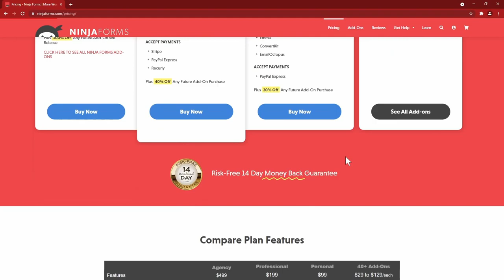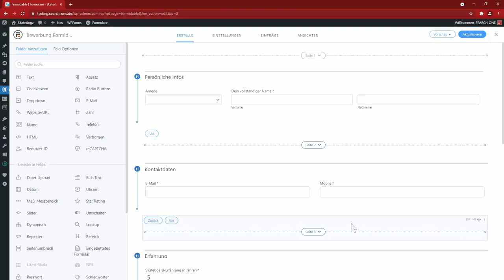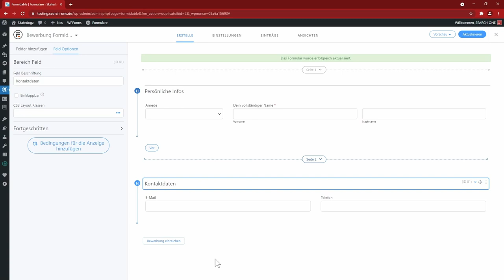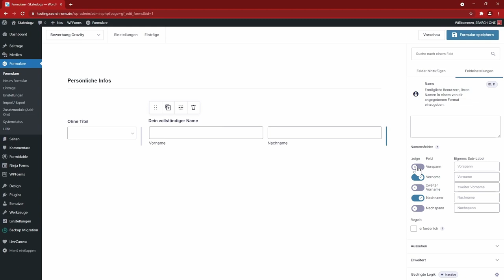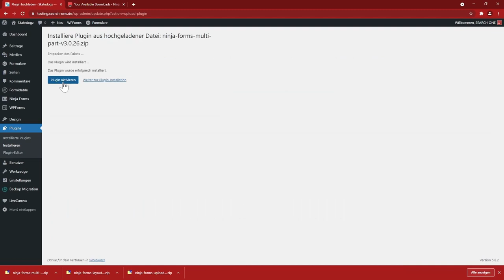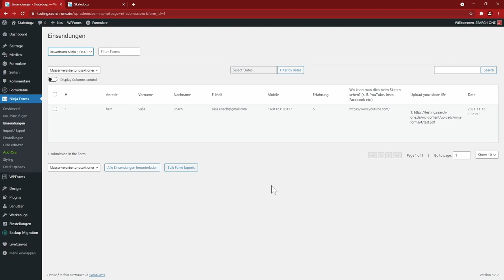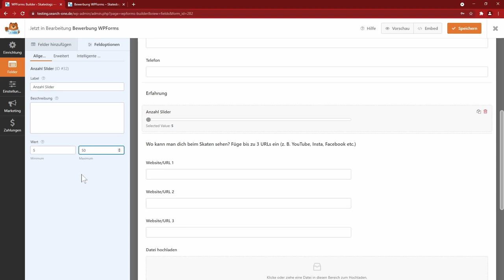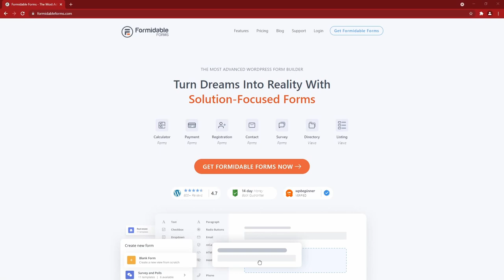Die besten WordPress Formular-Plugins im Vergleich: GravityForms, NinjaFormas, Formidable & WPForms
Wer die beliebtesten Formular-Plugins für WordPress miteinander vergleicht, stellt schnell fest: Alle kosten quasi das gleiche und haben fast identische Features. Rein von der Oberfläche oder der Featureliste scheint es unmöglich, sich für eines der Pakete zu entscheiden. Daher haben wir die vier populärsten Formbuilder auf den Prüfstand gestellt und ordentlich durchleuchtet:

00:00 Einführung
02:06 Wann wird ein Formular-Plugin benötigt?
02:58 Testszenario
04:32 Formidable
18:36 GravityForms
26:59 NinjaForms
35:22 WPForms
44:44 Fazit

Formular-Builder im Vergleich: WPForms vs. NinjaForms vs. Gravity Forms vs. Formidable Forms